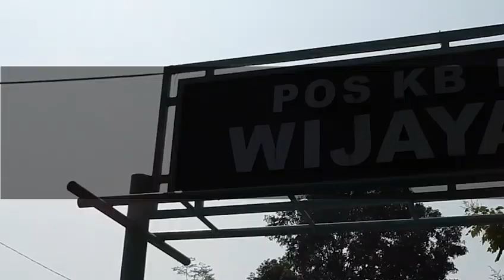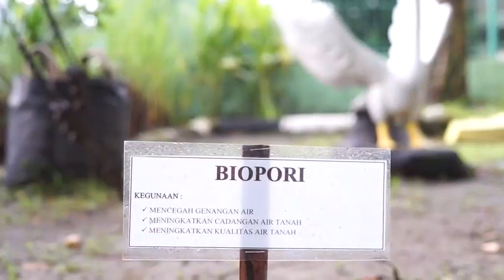LOMBA POSYANDU DAN KADER BERPRESTASI GRUP 2 KOPASSUS